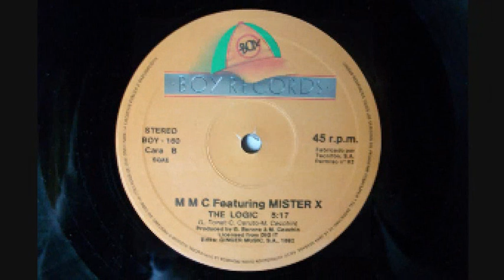M M C Featuring Mister X - The Logic